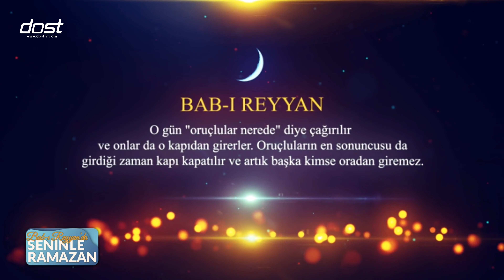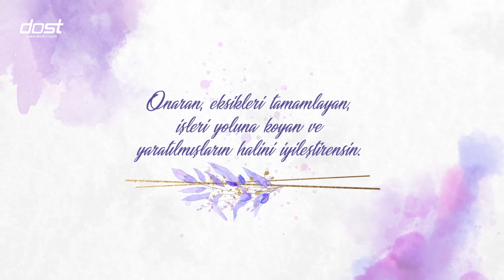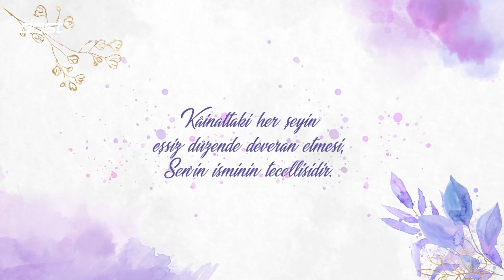BABI REYYAN 20240316 MÜNİR ŞAHİN YAŞAMIN ENGELİ OLARAK KORKU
👇Bediüzzaman Said Nursi ve Daha Pek Çok Önemli Kişinin Kısa Belgeselleri İçin YOLDAKİ İŞARETLER Serimiz

👇Hanım Sahabilerin Hayatlarından Kesitlere Yer Verdiğimiz HANIM SAHABİLER Serimiz

👇Çocuk Sahabilerin Hayatlarından Kesitlere Yer Verdiğimiz KÜÇÜK SAHABİLER Serimiz

👇Hacca Dair Bilgilere Yer Verdiğimiz VAKİT VARKEN HAC Serimiz

Biz dostuz ilkesiyle siz değerli dostlarımız için islam dini üzere sohbetler, hikayeler, risale i nur dersleri,  çizgi filmler, ve soru cevaplar gibi hakikati anlatan, ebedi olanın sadık dostluğuna çağıran pek çok içeriğe yer veriyoruz. İslam tarihi, felsefesi, ahlakı ve alimleri vb. hakkında daha çok bilgi aktarabilmek için buradayız.

🎉YENİ FREKANSIMIZDA YAYINDAYIZ!
Türksat Uydusu:
Frekans: 12685
Polarizasyon: Dikey (V)
Symbol Rate: 30000
Alıcı Türü: Hd Uydu